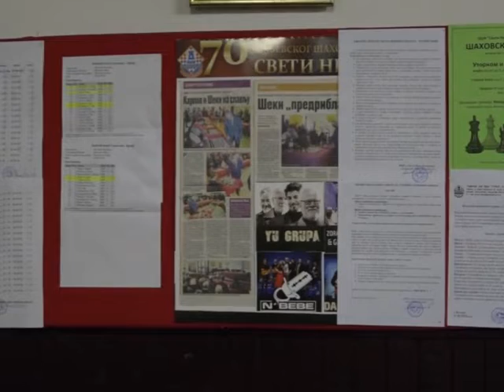Promenada 29. mart 2019.